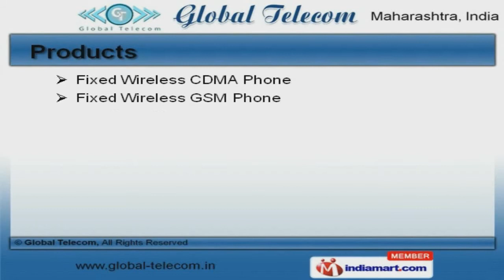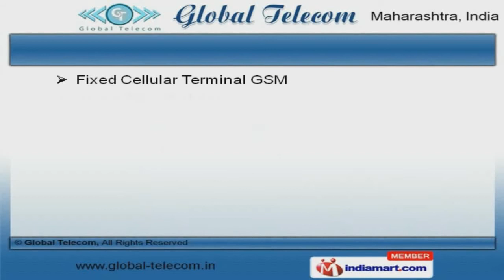Fixed Cellular Terminal & Fixed Wireless PhoneBy Global Telecom, Navi Mumbai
Welcome to Global Telecom, Supplier and Wholesaler of Fixed Cellular Terminal and Wireless Phones. The company was established in 2000 at Navi Mumbai. Our products are applicable in Offices and Educational Institutes. Assured quality products, Industry leading prices and multiple payment options make us the preferred supplier in the industry. We offer a wide variety of Fixed Wireless CDMA, GSM and Pay GSM Phone. Android Smartphone, CDMA Mobiles and Fixed Cellular Terminal CDMA offered by us are extremely reliable. We also provide Fixed Cellular Terminal GSM, Spare Part Modules and Data Cards that are a class apart. We are offering a top notch quality range of Broadband ADSL Router, Trunking and GSM Gateway. Our CDMA, VoIP Gateway and VoIP GSM are setting a benchmark in the market. We are a leading firm engaged in offering Fixed Wireless CDMA Phone for Office and Cellular Terminal GSM for Institutes.